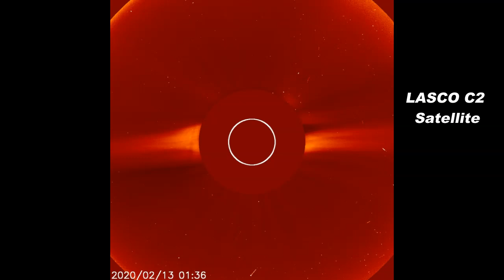Still Looking For The One! LASCO C2 and C3